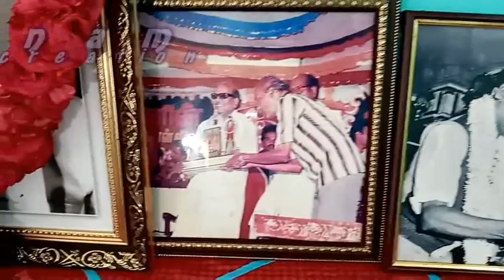ஒரு விரல் கிருஷ்ணாராவ் மகன் நேர் காணல்/பிறந்த நாள் விழா/Annam RG studio.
நகைச்சுவை நடிகர் ஒரு விரல் கிருஷ்ணாராவ் மகன் நேர் காணல்.